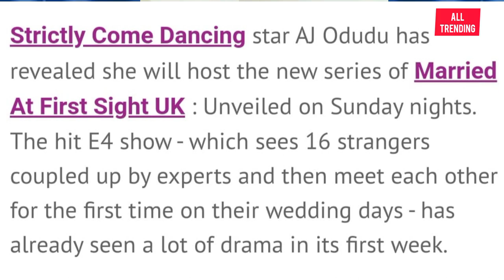Strictly Come Dancing Star Who is Aj Odudu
This Video is all about Aj Odudu the former Contestants of BBC STRICTLY COME DANCING she's announced her new project and what she is going to do in future, but many people didn't know her, and they are not are well about the update this show is taking place in the UK if you are living around the area let join us.

The Winners so far
Natasha Kaplinsky and Brendan Cole
Bill Bailey and Oti Mabuse
Kelvin Fletcher and Oti Mabuse
Joe Mcfadden and Katya Jones
Ore Oduba and Joanne Clifton
Stacey Dooley and Kelvin Clifton
Harry Judd and Aliona Vilani
Mark Ramprakash and Karen Hardy
Chris Hollins and Ola Jordan.

This channel doesn't promote, any illegal activities, all contacts provided by this channel is meant for educational purposes or reasons only, copyright disclaimer under section 107 of the copyright law acts 1976, allowance is made for, fair use for purposes such as criticism, comment, news reporting, teaching, scholarship, and research, fair use is a use permitted by copyright statute that might otherwise be infringing, non, profit, educational or personal use tips the balance in favour of fair use.

Contact in this video is strictly created to educate values and also entertainment, Gist History of different ethnic groups in UK and many other countries in the world at large

Thank You So Much For Always Watching, I didn't take the support for granted, If You Like This Video Please Don't Forget To Give It A Thumbs Up, And  Click The Like Button Below, Share AND Subscribe to our channel to get the best of BBC entertainment and comedy programmes.